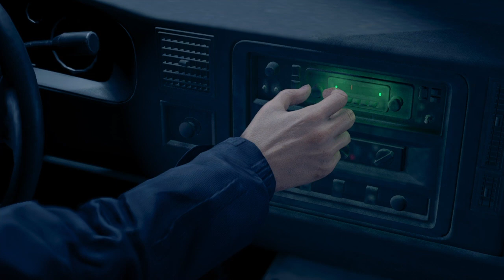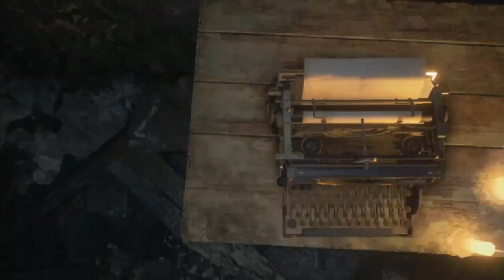Resident Evil 4 |Partie 1